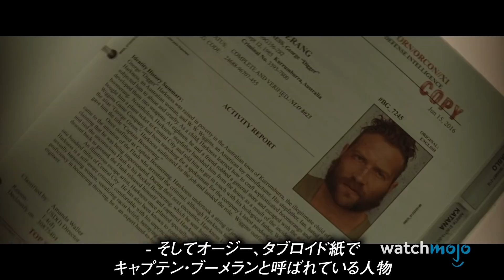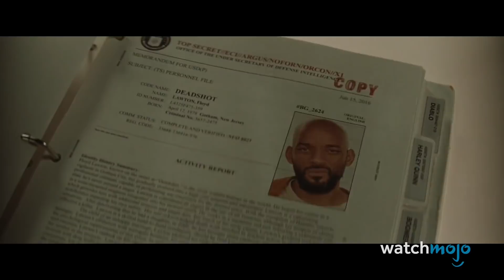超能力や魔力を持たないDCスーパーヴィラン ランキングTop10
これらのヴィランはトラブルを起こすのに超能力を必要としませんでした。このランキングでは生来のスーパーパワーを持たない、宇宙最高の敵役たちを見ていきます。セリーナ・カイル、ジョーカー、ラーズ・アル・グールなどが含まれます。あなたのお気に入りの超能力のないDCヴィランは誰ですか？コメントお待ちしています。

もくじ
0:00 超能力や魔力を持たないDCスーパーヴィラン ランキングTop10
1:0410位 オズワルド・コブルポット（別名ペンギン）
2:21 9位 ジョージ・“ディガー”・ハークネス（別名キャプテン・ブーメラン）
3:25 8位 ジョナサン・クレイン博士（別名スケアクロウ）
4:29 7位 デビッド・ハイド（別名ブラックマンタ）
5:38 6位 セリーナ・カイル（別名キャットウーマン）
6:44 5位 フロイド・ロートン（別名デッドショット）
7:52 4位 ハーリーン・クインゼル（別名ハーレイ・クイン）
8:56 3位 ラーズ・アル・グール
10:02 2位 レックス・ルーサー
12:35 1位 ジョーカー